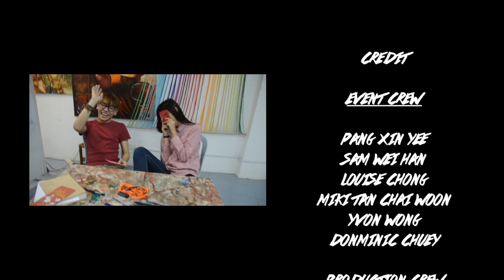『开心最重要』2015 CNY MV- by Dasein Academy Of Arts College 达尔尚艺术学院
This Music Video was created by Dasein Academy Of Arts Mass Communication Students for their CNY event 不DA羊嘉年华.

CREDITS

《开心最重要》歌词：
曲：叶家豪 词：许媛婷
导演：高一展 制作人：胡永媚 美术指导：陈俞安

特别声明：此MV仅作为分享与交流用途。MV中的音乐版权归相关公司

Special Statement: This MV is only as a sharing and exchange purposes.MV in the music copyright company owned.

Special Thanks
Casts
Graphic Design:
1 Teh Hui Nam
2 Kueh Sheng Pang
3 Chang Wei Liang
4 Teoh Sze Wei
5 Chin Zien
6 Lee Chee Kin
7 Lai Wen Han
8 Raymond Tang
9 Adrian Lee
10 Robert
Illustration:
1 Liew Yih Wei
2 Ling Chun Qing
3 Loo Low Hwa
4 Zhan JiaXing
5 Lee Zia Yeow
6 Tay Sin Thern
Fine Art:
1 Evon
2 Pei Wee
3 Sin Yee
4 Lee Bee Chan
5 Abi
6 Wen Peng
Animation :
1 Soh Zi Sheng
2 Chua Keng Yee
3 Leong Xu Dong
4 Lai Le Yik
5 Leong Mun Chung
6 Carmen Khor
7 Wai Men Hong
8 Lim Hong Guan
9 Yap Chong Kiat
10 Soong Wang Tung
11 Wong Ting Wei
12 Lawrence Cheok
13 Yap Khai Yong
14 Liew Jing Ying
Mass Communication:
1 Yeong Hui Hoon
2 Tan Kay Hou
3 Angela Kon
4 Pong Yi Ching
5 Choi Jian Xiong
6 Christin Lau Li Ting
7 Loh Chun Hui
8 Ah Zaii

Production Crew

Director
Donminic Chuey

Asst Director
Kelvin Hee

Producer
Mei Xin

Art Director
Lu San

DOP
Kelvin Hee, Joe

Make Up
Kivii Chong

Screenplay
Nicole Chan

Editor
Kelvin Hee

Joe

Audio Equipment
Dan Ong